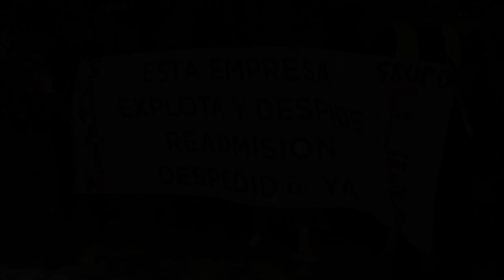06/07/2023. Despido en SAMAÍN (Grupo CLECE) en Vigo.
Felix trabajaba para ésta empresa. Como resultado de su actividad, padeció una limitación funcional, de la que fue tratado en Mutua Universal, y recibiendo el alta. Posteriormente, se somete a un reconocimiento médico, y es considerado NO APTO para trabajar.
Pero está despedido, sin más, con la excusa de INEPTITUD SOBREVENIDA.
Parece ser que la relación de SAMAÍN con los sindicatos, no es que no exista, sino que ha sido dinamitada por la empresa, y desde principios de febrero, según los propios trabajadores, está pisando el acelerador en ésa carrera por limitar los derechos sindicales y laborales.